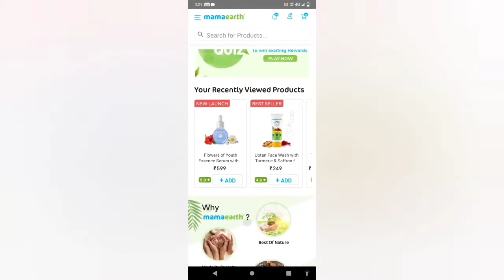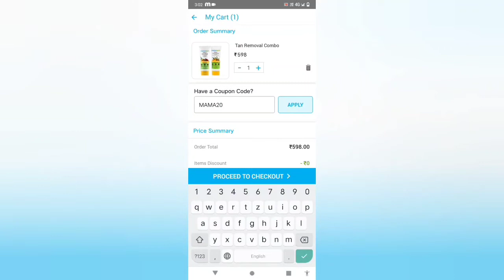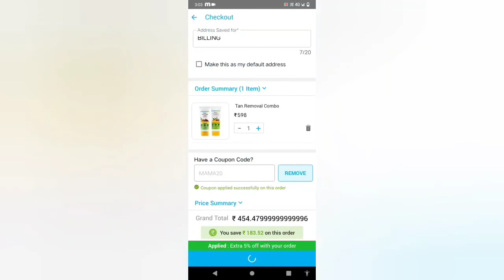MAMAEARTH product shopping 🛍️ haul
Prices of mamaearth product:
• mamaearth ubtan face wash - 249/-
• mamaearth ubtan foaming face wash - 399/-
• mamaearth ubtan body wash - 299/-
• mamaearth Coco body lotion ( for dry skin ) - 399/-